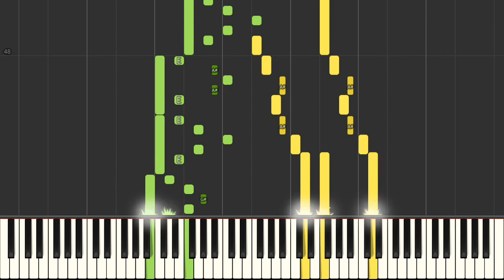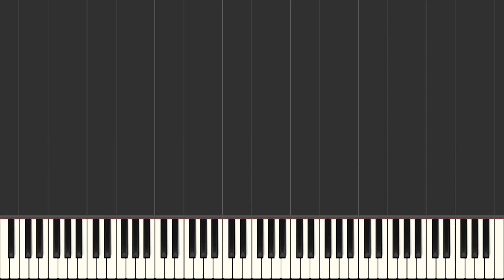Giuseppe Verdi Va, Pensiero Chorus Of The Hebrew Slaves from Nabucco[ Easy Piano Tutorial] Synthesia